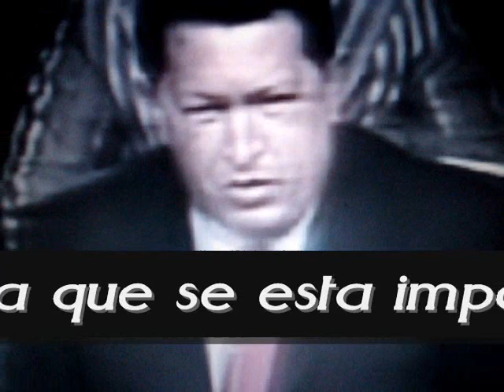Cumbre Iberoamericana - Chávez VS Aznar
De la cumbre iberoamericana lo único que queda es el mal sabor que dejo la intervención de los comunistas latinoamericanos que no pudieron reprimir sus necesidades fisiológicas excretando sus sucias ideas sobre todos los que asistieron a la misma.

Me sorprende ver los argumentos que maneja el mico mandante Chávez, les va a quitar los derechos a los venezolanos y la justificación es: Hijitos de papa. Ahora hace acusaciones graves en contra del expresidentes Aznar, acusaciones muy del estilo Chávez y su justificación es que Aznar es un FASCISTA.

Este es el estilo boycoteado de la izquierda, quieren manipular las situaciones a su gusto y esperan que todos actúen a su voluntad y a semejanza de sus ideales retrógrados y faltos de calidad humana.

-0-